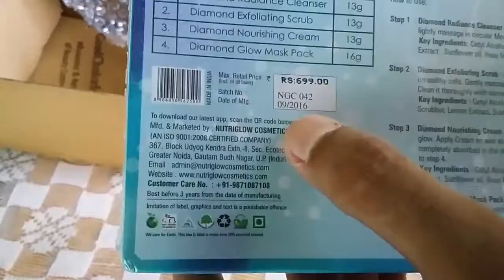unboxin video in Hind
Hii friends my name is Rohan I am new in a YouTube their is my 7th video.unboxing.In Hind